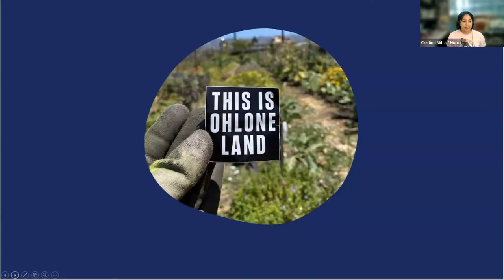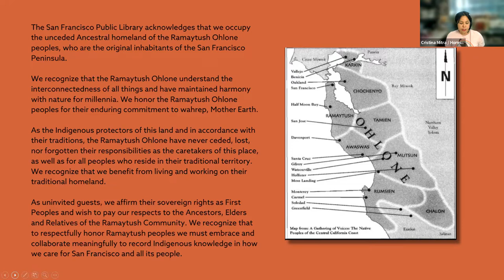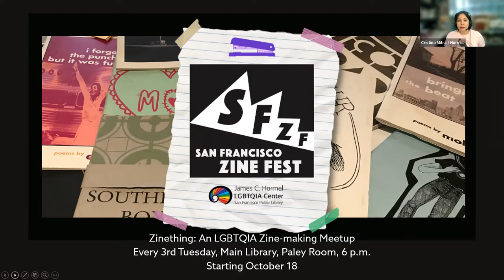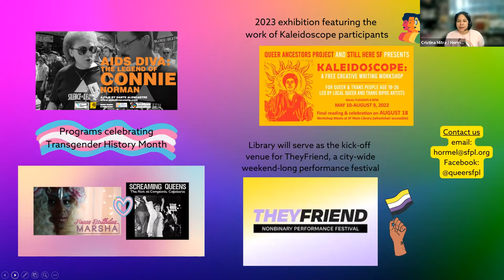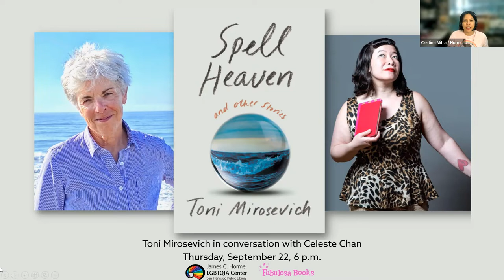Toni Mirosevich in conversation with Celeste Chan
Toni Mirosevich in conversation with Celeste Chan about her new story collection, Spell Heaven. The linked stories follow a lesbian couple moving from San Francisco to Seaview, the heart of Steinbeck country, with profiles of their new neighbors and the challenges of being strangers in a new place.

Toni Mirosevich grew up in a Croatian-American fishing family in Everett, Washington. Previous books include Pink Harvest, The Takeaway Bin, Queer Street, My Oblique Strategies, The Rooms We Make Our Own. She is an alumna of MacDowell, Hedgebrook, Djerassi Resident Artists Programs, among others, a multiple Pushcart Prize nominee, and named a San Francisco Library Literary Laureate. After early years working in various labor jobs, she began teaching creative writing at San Francisco State University in 1991. A professor emeritus of creative writing at San Francisco State University, she lives with her wife in California.

Celeste Chan is a San Francisco–based writer. She moderated National Book Foundation’s Revolutionary Joy panel in 2021 and has taught Queer Ancestors writing workshops for LGBTQ youth. She’s now writing her memoir.